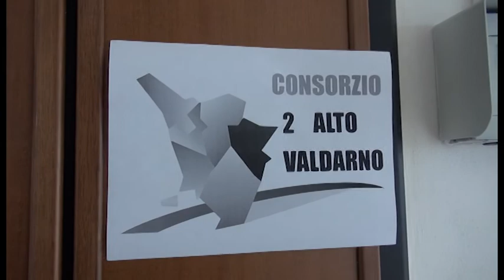Contributo di bonifica, raffida di cartelle esattoriali